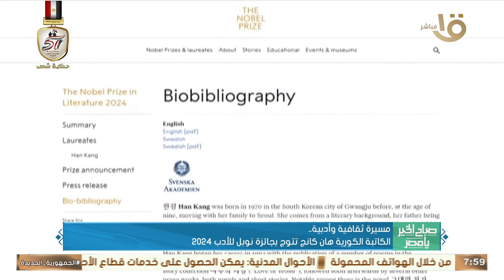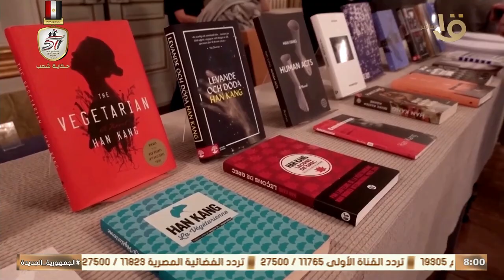مسيرة ثقافية وأدبية.. الكاتبة الكورية هان كانج تتوج بجائزة نوبل للأدب 2024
صباح الخير يا مصر | مسيرة ثقافية وأدبية.. الكاتبة الكورية هان كانج تتوج بجائزة نوبل للأدب 2024